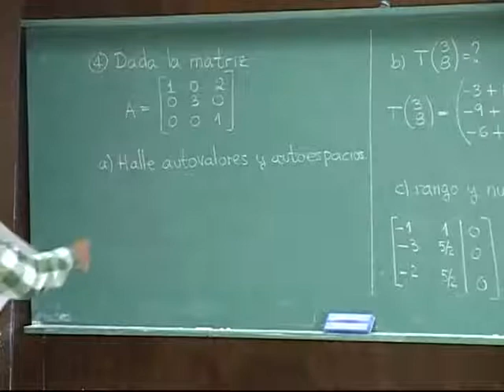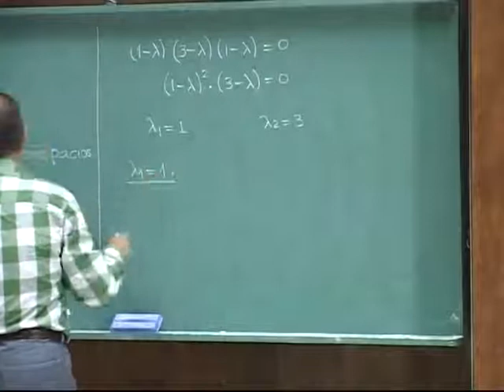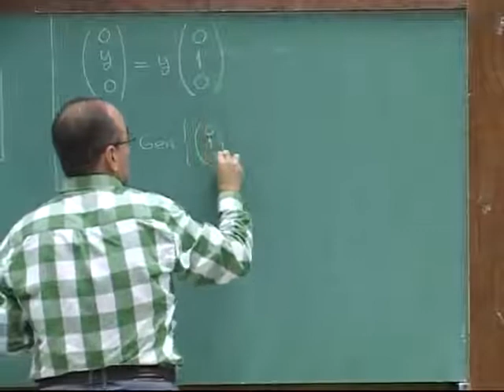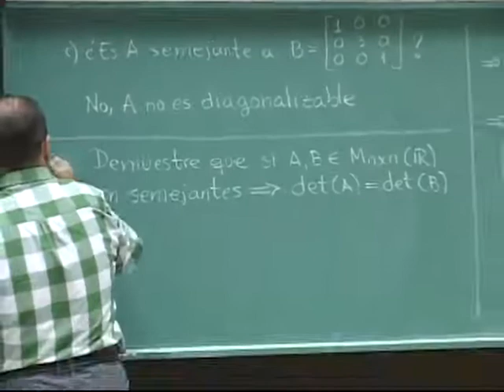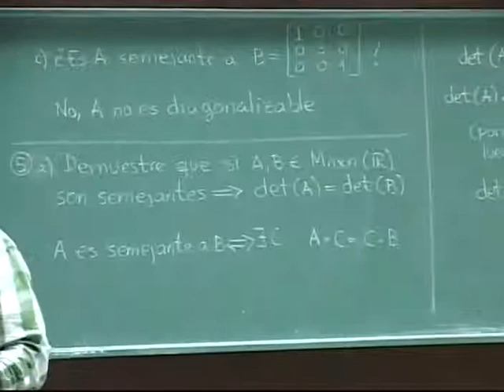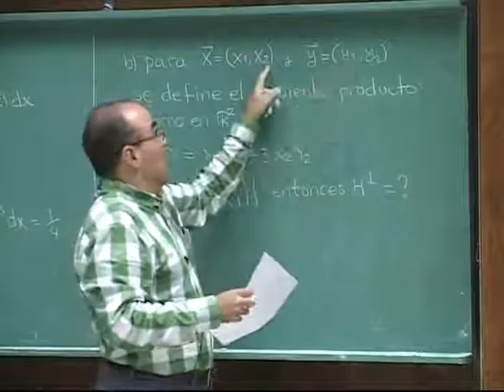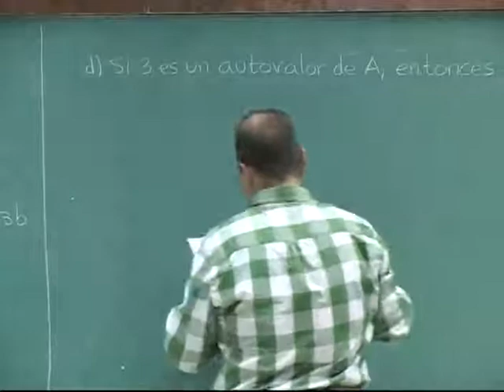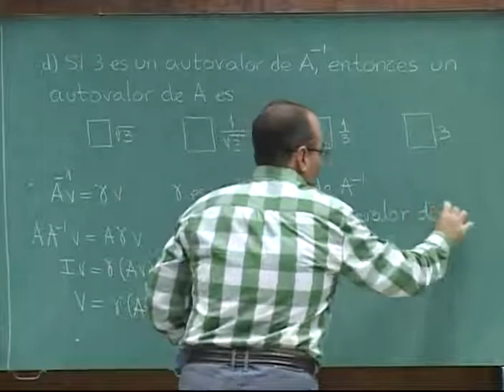MATEMATICA III clase_18_parte 4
Contenido:

- Repaso (Continuación)

Prof. Juan Carlos Pons